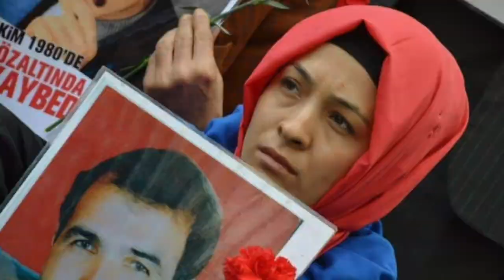Cumartesi Anneleri 820. hafta basın açıklaması